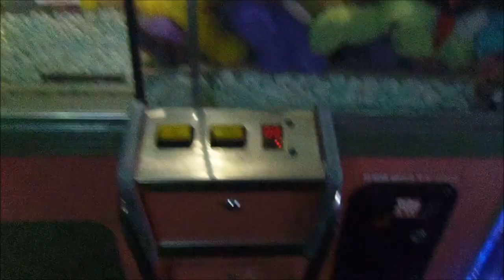Coin Operated Cosmic Crane Amusement Arcade Machine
Filmed at Island Leisure Amusements, Barry Island on October 4th 2021.

Manufactured by Elaut, I believe this crane machine was released in the 1990s.

If anybody has further information about this machine, I would love to hear from you.